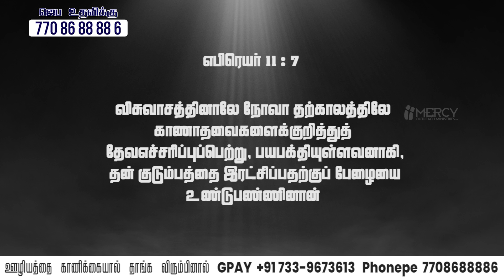விசுவாசத்தின் அதிகாரம் | Tamil Christian messages | Joseph Stanley Selvaraj